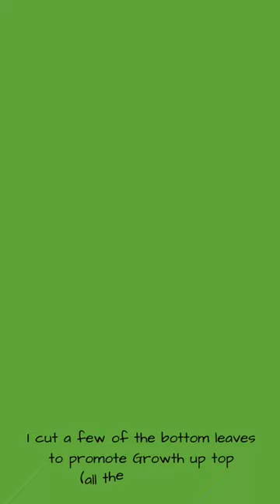A Tribute to an Elegant Plant : my Ficus Audrey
Your support means the world to me, and I am so grateful for each and every one of you. Your encouragement and interest in what I am doing keeps me motivated and inspired to keep creating. I truly appreciate all the love and support you have shown, and I look forward to continuing to share my journey with you. Thank you again from the bottom of my heart

TheGardenofYumi
IntrinsicGarden